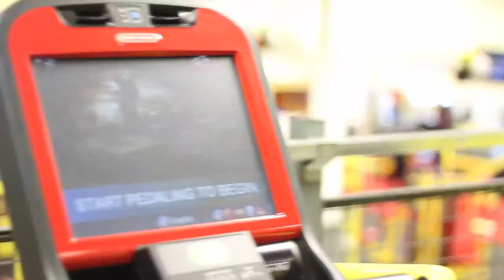Retro Fitness of Manville,NJ